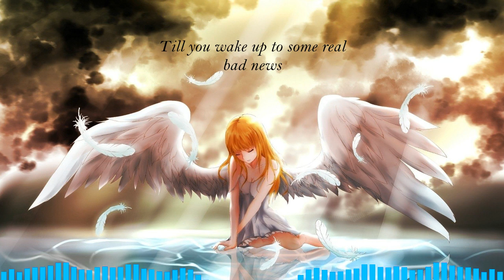Nightcore Untill It Happens To You